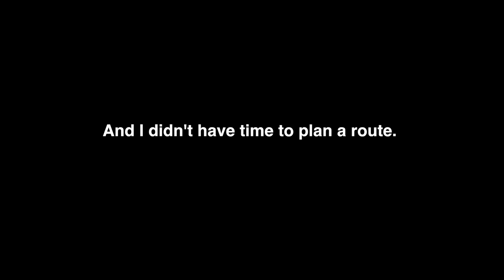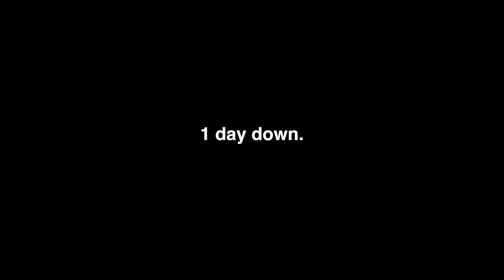CYCLE TO THE ARCTIC CIRCLE – DAY 3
Day 3: The start. The furthest I've ever cycled: it rained a lot, I had no food, I camped next to a quarry - not the best start.

Music

Modeselektor - Blue Clouds

Genuine Colour - Take Me Far

Shot on Canon PowerShot S100, Canon 600d